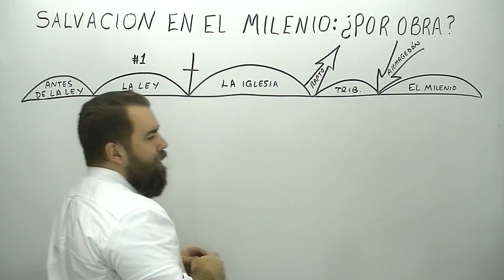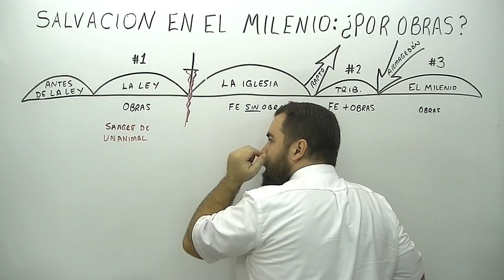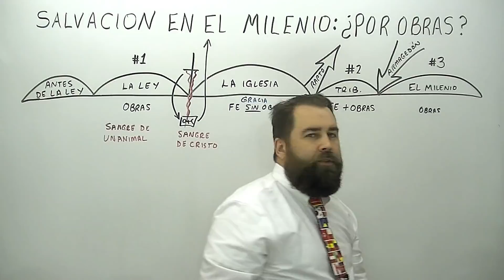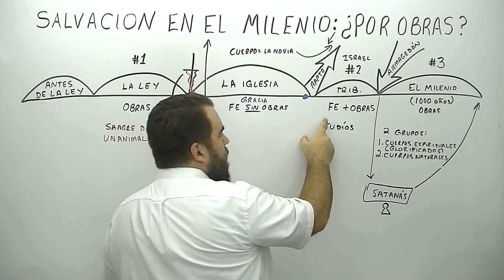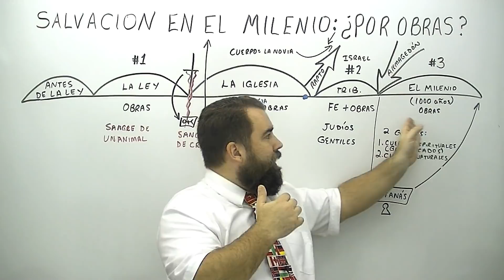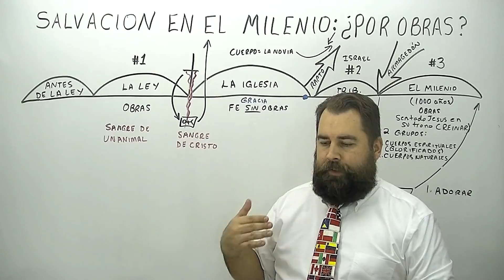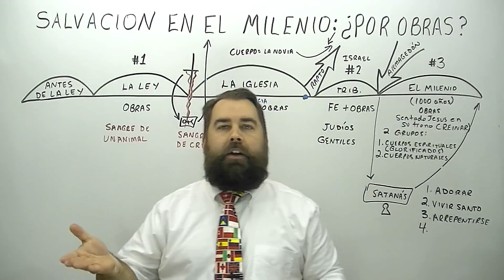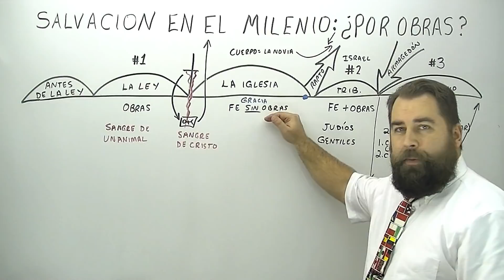Salvación en el Milenio: ¿Por Obras?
El centésimo octogésimo octavo sermón de laiglesiadelanube.com, predicado por el hno. Roberto Breaker, en lo cual él muestra de la Biblia que en el milenio la salvación será por obras y en aquel tiempo tendrán que obedecer a Dios todos los vivos y adorarle durante este tiempo.